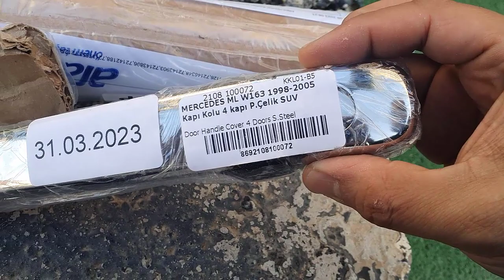Mercedes ML 270cdi Aracımızı KROM MODİFİYE - 2🌟 Krom Paslanmaz Çelik KAPI KOLU Montajı 🌟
Herkese merhaba Canım Türkiyem.. Bu video da  ; Mercedes ML 270cdi aracımızı krom modifiye -2  yapıyoruz. Krom paslanmaz KAPI KOLU montajı.. Çok yakında 20 yaşında ki bu aracımızı TR de tek Mercedes ML 270cdi MAYBACH krom kaplamalar şekline getirmeye çalışacağız. Takipte kalın :)

Videoyu izlediyseniz ve beğendiyseniz BEĞEN👍 Tuşuna basmayı unutmayın.

İş Teklifleri İçin : Şuan için erken 😍😎😜